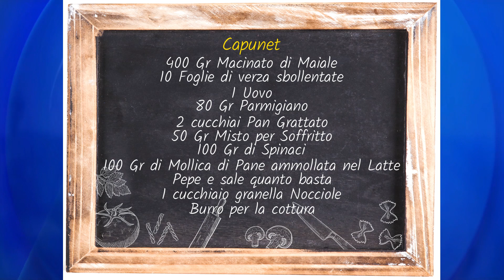Le ricette di Zia Giò - Capunet